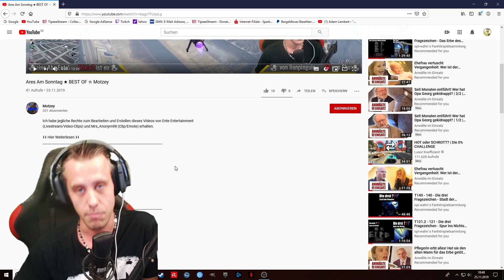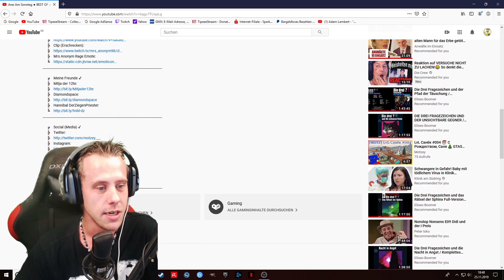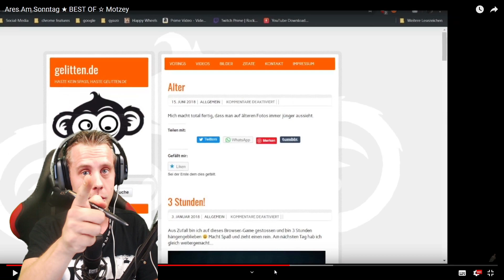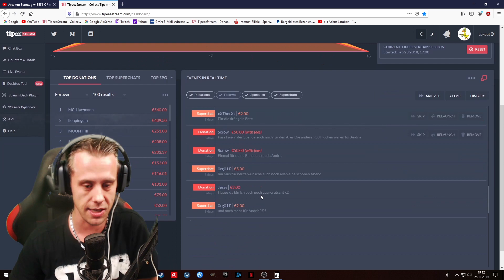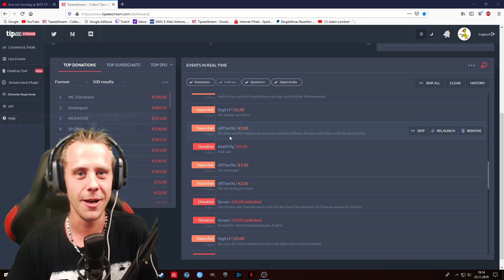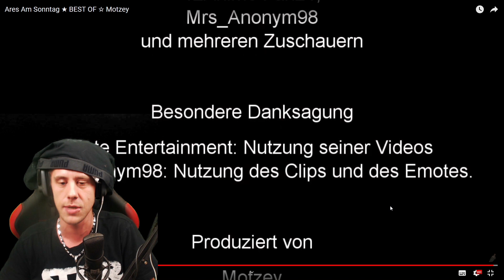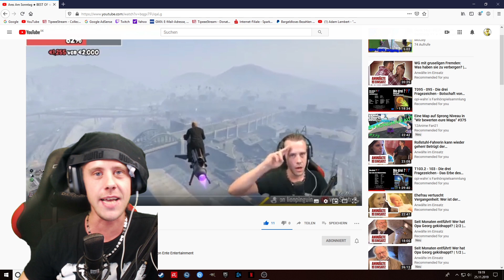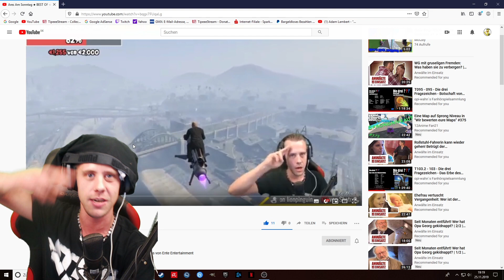Ares REAGIERT: Motzey´s Ares Am Sonntag Best of [GER]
Heute gibt es mal eine Reaction auf Motzey´s Best of von meinem Livestream am 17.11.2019.

Offizieller Teamspeak:
Animeworld

Teile meines Equipments: (Werbung)

Maus: Logitech G502:

Tastatur: Logitech G213:

Headset: Logitech G633 Artemis Spectrum Pro Gaming Headset:

Mikro: auna MIC-920B:

Facecam: Logitech C920 HD Pro Webcam: